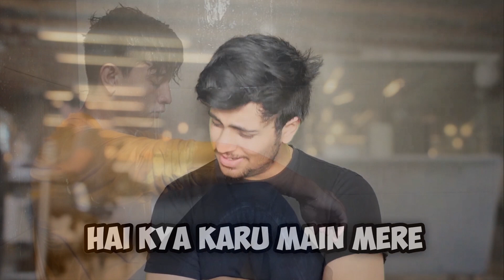MORE THAN 7K-8K RANK IN IMUCET | DON'T KNOW WHAT TO DO NEXT|OJAS LALLA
Hello everyone,

JOIN OUR FREE DEMO WHATSAPP GROUP OF BUDDING MARINERS.
BY CLICKING THE LINK GIVEN BELOW

Edited by :- Akshay Bisht

 Unlocking Opportunities: Navigating IMUCET Ranks 7K-8K!

Feeling uncertain about your IMUCET rank? Don't worry, I've got you covered! In this comprehensive guide, we'll delve into practical strategies and expert tips to turn your 7K-8K rank into a gateway for success. From tailored study plans to crucial insights on college selection, we'll leave no stone unturned. Remember, your potential is limitless, and I'm here to help you tap into it. IMUCETSuccess Rank7K8KGuide MaritimeCareer"

▪️Comment your views and topics you want in our next video
▪️Show your love to our channel by liking our videos

Thank you, we will be back very soon.